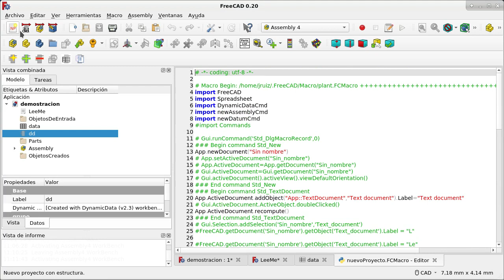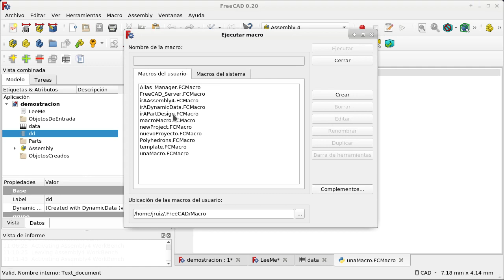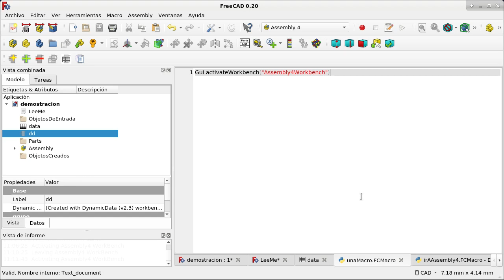FreeCAD: Creación de proyectos a partir de plantilla. (3)